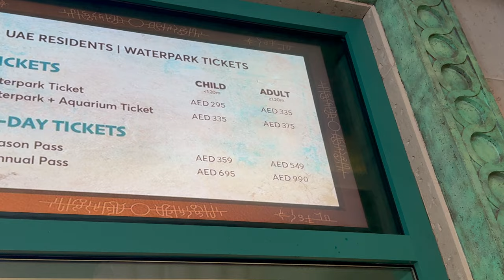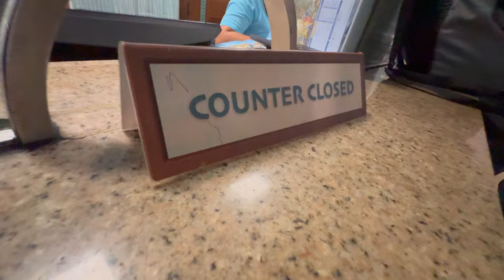Dubai mein ki Parasailing // sahib dixit vlogs